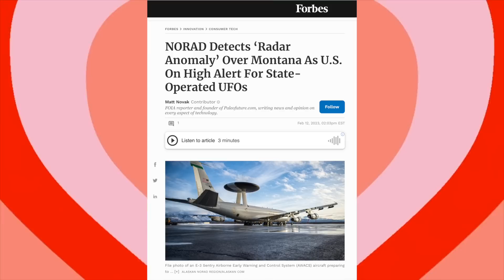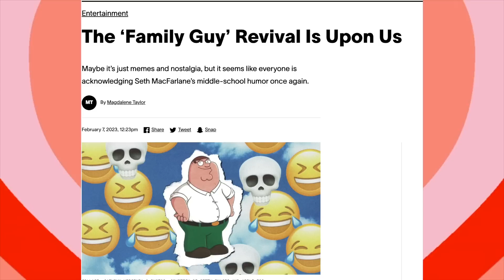The Bizarre Resurgence of Family Guy Memes: A Cultural Analysis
dancing...walking...rearranging furniture

0:00 Intro
2:48 A Brief Background
3:40 Seth Takes Hollywood
6:07 Cutaway Chaos
8:27 Writing Redemption
9:52 Misinterpretations
10:44 End

Family Guy is an American animated sitcom originally conceived and created by Seth MacFarlane for the Fox Broadcasting Company. The show centers around the Griffins, a dysfunctional family consisting of parents Peter and Lois; their children, Meg, Chris, and Stewie; and their anthropomorphic pet dog, Brian. Set in the fictional city of Quahog, Rhode Island, the show exhibits much of its humor in the form of metafictional cutaway gags that often lampoon American culture.